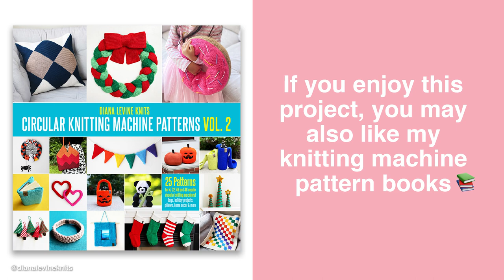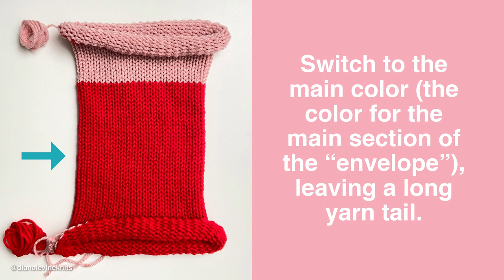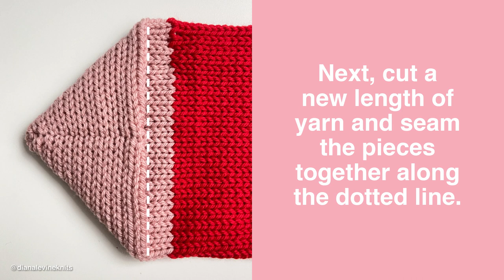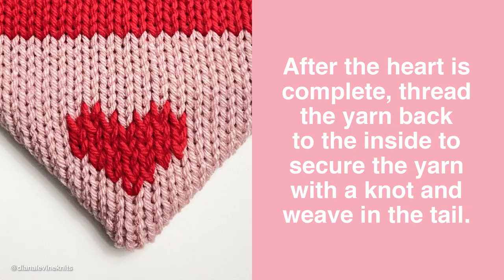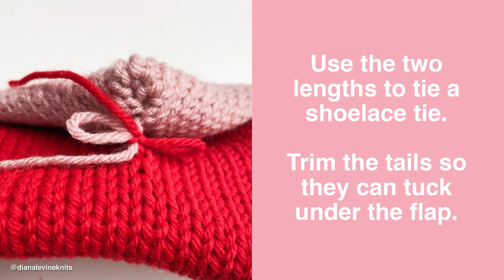Valentine's Day Envelope Giftbags! Tutorial for Addi®Express Kingsize or Sentro 48 Knitting Machines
👇👇👇 Knitting Machine Pattern Books on Amazon!
📚 "Hats & Winterwear: Circular Knitting Machine Patterns
📚 "Knitting Machine Christmas Patterns"
📚 "Gingerbread Houses: A Circular Knitting Machine Pattern
📚 "Happy Birthday! Circular Knitting Machine Patterns for Birthday Cakes, Hats and Decorations"
🛒 Etsy Pattern shop

"Circular Knitting Machine Patterns" Vol. 1, 2, 3, 4, and 5, "Hats & Winterwear", "Knitting Machine Christmas Patterns" and "Gingerbread Houses" are pattern books featuring some of my favorite patterns for Addi®, Sentro™ and I-Cord knitting machines. You can purchase the books on Amazon.

In this video, I'll show you to how to knit an "envelope giftbag" using a 46 or 48 needle circular knitting machine. These bags are a sweet way to give a handwritten note, a gift card, or other small gifts. You can also add a handle to the top to convert the project into a small handbag.

Supplies:
Addi® Express Kingsize Knitting Machine
Sentro™ 48 needle circular knitting machine
Loops & Threads "Impeccable" yarn in Soft Rose
Loops & Threads "Impeccable" yarn in Red Hot
Crochet hook
Darning needles
Stitch markers

👋 Say hello!

DISCLAMER + DISCLOSURE:
This project is NOT INTENDED FOR USE by children or infants. The information in this video was correct to the best of the Author's knowledge at the time of publication, but the Author does not assume liability for any injuries, losses, or damages arising out of the reader’s use of the instructions in this video or projects made using this tutorial. The instructions in this video are not business, legal or professional advice. Any trademarks used are for clarification purposes only, and does not imply endorsement by the trademark owner. This project may not be suitable for sale.

❓About Knitting Machines:
Circular knitting machines are a fun way to knit projects quickly. With circular knitting machines, you can knit hats, beanies, scarves, sweaters, stuffed animals, winterwear, home goods, holiday decorations and more! Some people come to knitting machine from crochet, some come from knitting, and some use knitting machines without a background in either.